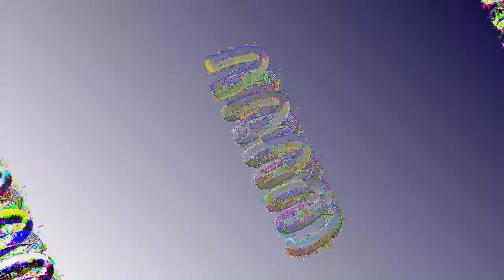[EPILEPSY WARNING] Movie 23 05 16 17h10m07s